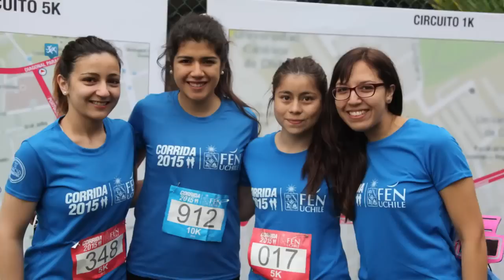Resumen noticias FEN semana 9 al 13 de noviembre